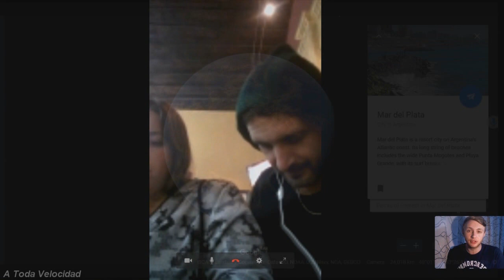MAR DEL PLATA A LAS VEGAS EN UN FALCON!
Entrevista realizada en pleno viaje, desde la ciudad de
Antigua en Guatemala,  junto a Juan Dos Ruedas y su
acompañante en un Ford Falcon modelo 1981.